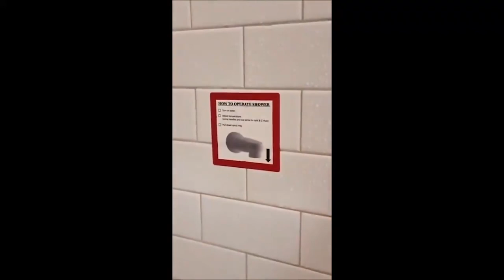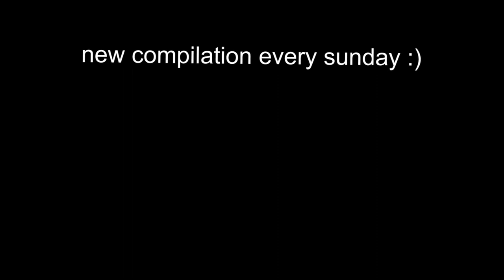UNUSUAL MEMES COMPILATION